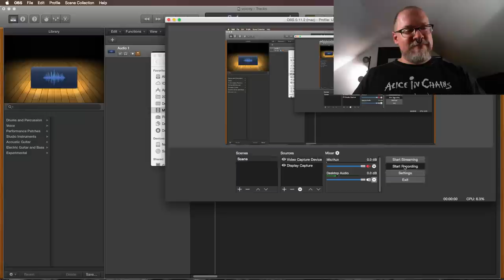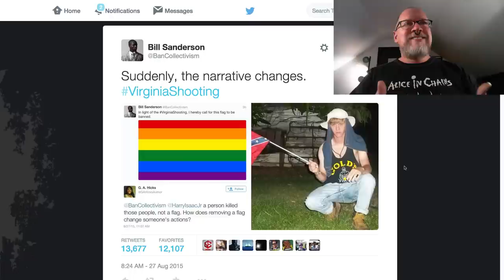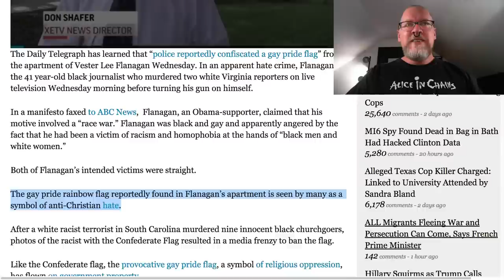Pride flag is already "banned"